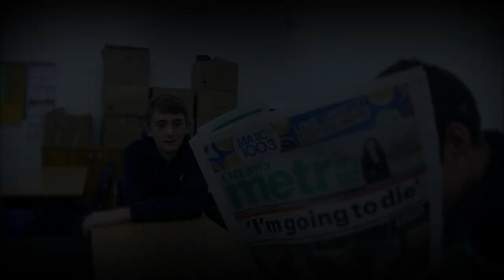Le Passager | Bande Annonce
Une bande annonce pour le roman polar de Patrick Senécal «Le Passager».

Une vidéo par Skyler Bruggink, Ian Martin, Simon Mathieu et Dexter Hunter-Laroche.

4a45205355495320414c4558